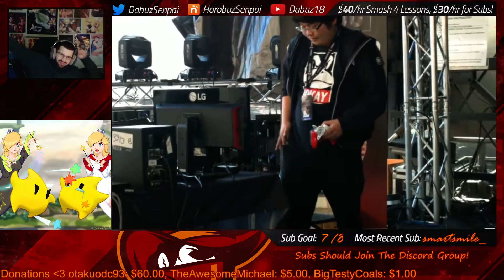2gg Civil War Kirihara vs. Hikaru Analysis with DKWill